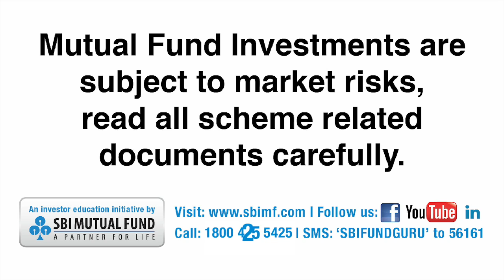Systematic Investment Plan (SIP) | SBI Mutual Fund - SBI Fund Guru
Understand how investing in SIP is a smarter way to invest in Mutual Fund with SBI Fund Guru
Systematic Investment Plan or SIP is a way in which one can periodically invest in mutual funds on regular basis. A Systematic Investment Plan or SIP is a smart and hassle free mode for investing money in mutual funds. With SIP mutual fund, you can invest a fixed amount in mutual funds step-by-step monthly or quarterly over a period of time, thereby averaging out your cost of investing and benefiting from the power of compounding. The power of compounding works best as you stay invested helping your money grow over the years.

SIPs mean investing with a fixed sum regularly regardless of the NAV or market level, investors automatically buy more units when the markets are low. This results in a lower average price, which translates to higher returns. If you invest a large sum at one go, you could end up catching a high point of the equity markets. This would mean that you have invested at a high NAV and that would reduce your gains if the market falls. An SIP is a good way to invest at an average price over a period.

Benefits of Systematic Investment Plan(SIP)
• Disciplined approach to investments
• No need to time the market
• Harness the power of two powerful Investment strategies:
   - Rupee Cost Averaging - Benefit from Volatility
   - Power of Compounding - Small investments create Big Kitty over time
• Lighter on the wallet
• Reap benefits of starting early

Start investing through a SIP today and work towards achieving your goals.